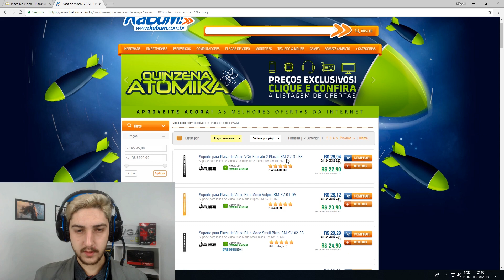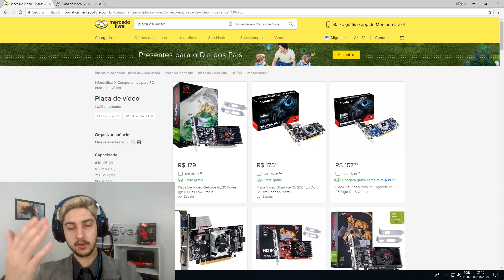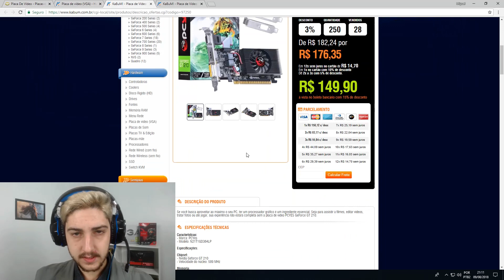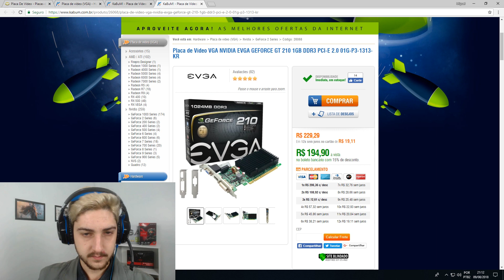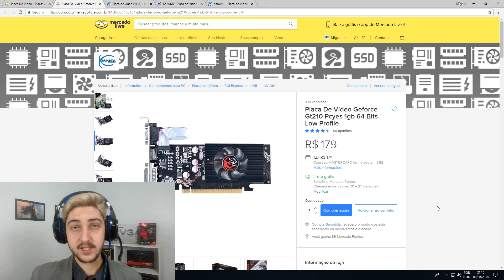PLACAS DE VÍDEO ATÉ R$ 200, DÁ PARA JOGAR?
Mais um vídeo produzido com muito carinho para vocês galera!
Será que as opções de Gpu's  que custam até 200 reais servem para curtir algum game hoje? Confere o vídeo para saber!